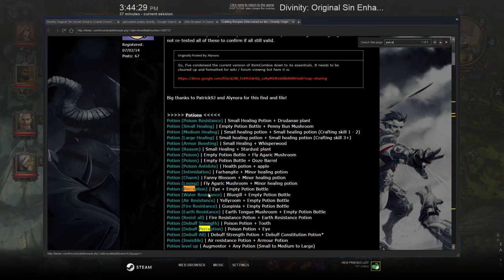Let's Play Divinity: Original Sin EE - Part 33 [CO-OP]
'Kay